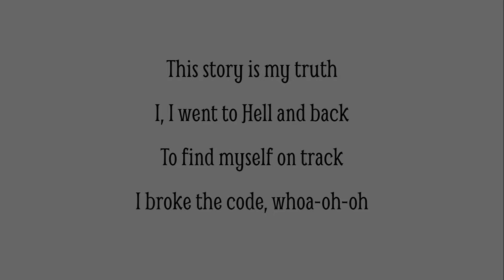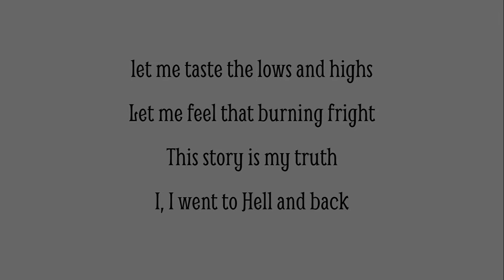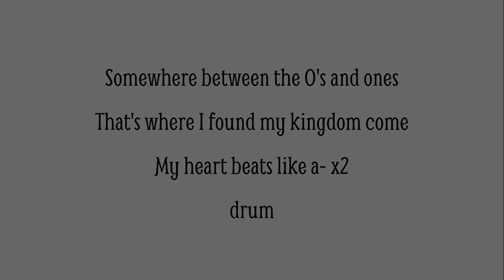Nemo - The Code (Lyrics) (PETICIÓN)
El representante de SUIZA, GANADOR de EUROVISION!!  🏆🙌
Si quereis que haga una que me pidais pedidmela por mensajes de instagram!